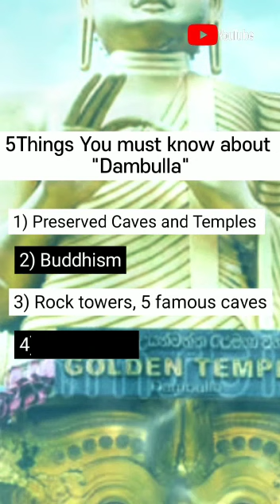5 Things you must know about "Dambulla"